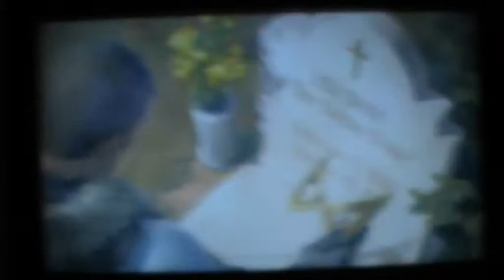Injustice 2 - Finale di Capitan Cold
Il finale di Injustice 2 con Capitan Cold alias Leonard Snart il criminale con le armi di ghiaccio.

Descrizione del finale di Capitan Cold
Scoperta la verità sulle intenzioni di Brainiac e Gorilla Grodd, Capitan Cold riesce a fermarli entrambi. Dopo la battaglia, Lanny fa visita alla tomba della sua sorellina Lysa, e decide quindi di combattere il crimine insieme a Flash, divenuto ora suo alleato.